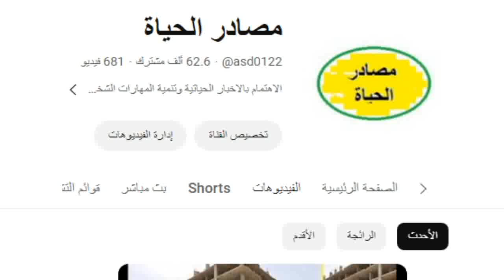هل ترميم ودهان المبنى المخالف طلب التصالح فى مخالفات البناء ؟ وسعر الدولار بعد العيد - وموجة حارة